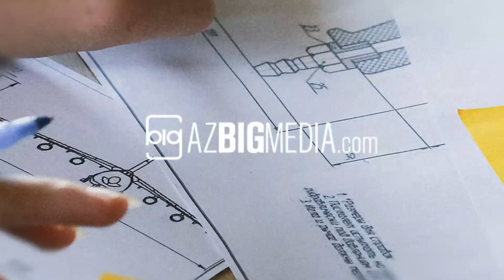Business leaders to watch: John C. Norling, Jennings, Strouss & Salmon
To share their best leadership practices, Az Business magazine sat down with Arizona business leaders to watch in 2021, including John C. Norling, managing attorney at Jennings, Strouss & Salmon.